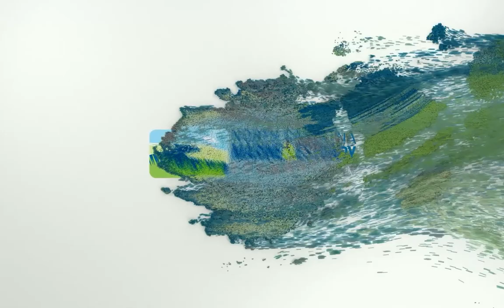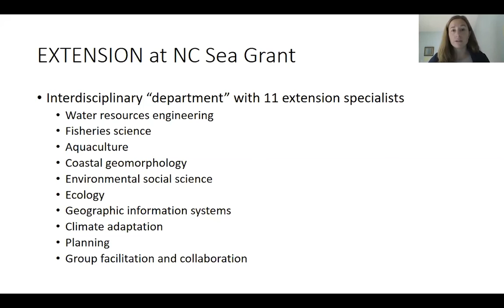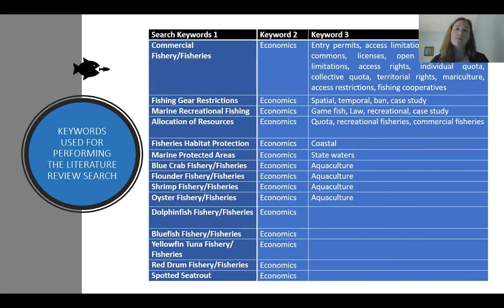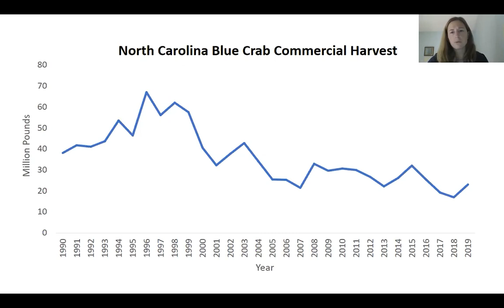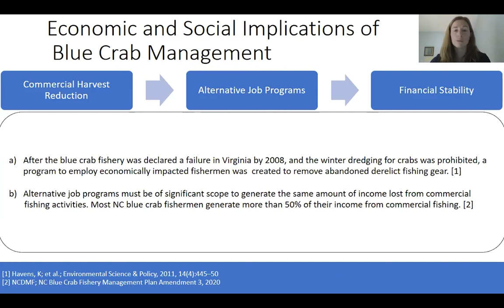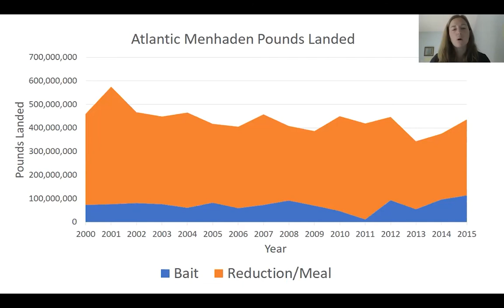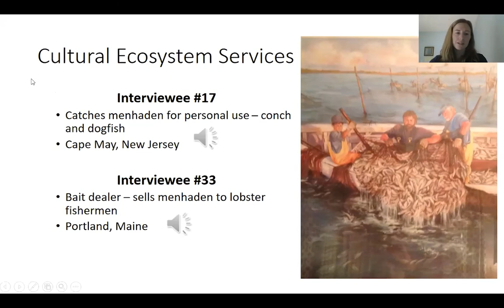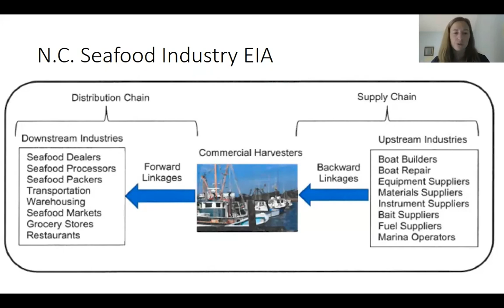Economic Dimensions of Marine Fisheries Policy & Management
North Carolina Sea Grant Coastal Economics Specialist, Dr. Jane Harrison, applies economic analysis and other social science methods to meet the needs of coastal residents and stakeholders. Her work informs coastal decision-makers about the intersections between sustainable use of ocean and coastal resources and economic development. In her career, she has worked in various environments researching Pacific Northwest forest communities, Great Lakes-adjacent cities, and North Carolina's coastal region. Harrison earned her doctorate in forest social science from Oregon State University. She holds a master of science degree in agricultural, environmental, and development economics from The Ohio State University.